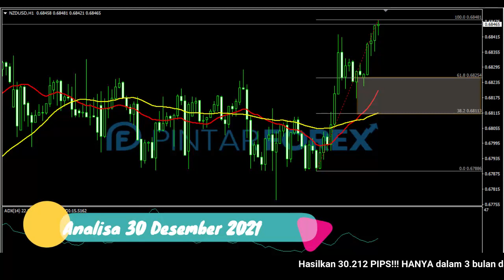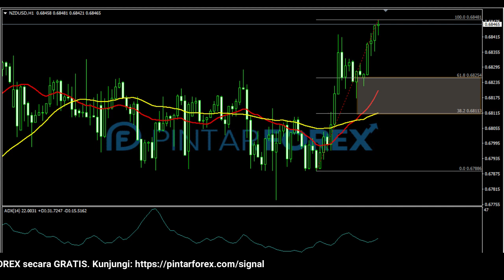🔴 LIVE: Analisa Forex Hari Ini 30 Desember 2021 Waspadai NZD-USD Bullish; Cari Sinyal Valid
"Analisa Forex Hari Ini 30 Desember 2021 Waspadai NZD-USD Bullish; Cari Sinyal Valid